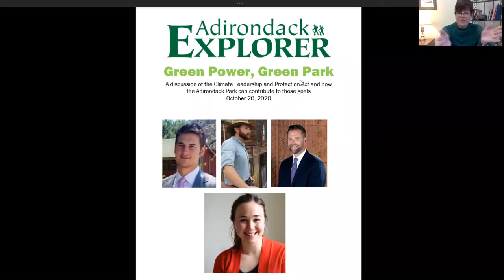Green Power, Green Park webinar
A discussion about renewable energy projects in the Adirondack Park, hosted by Adirondack Explorer.